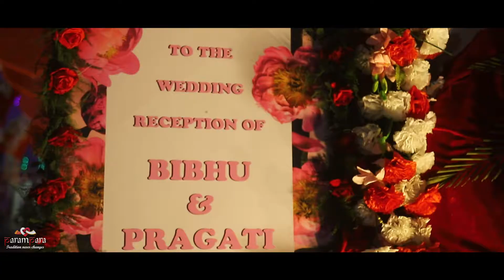Indian Wedding Teaser of Bibhu and Pragati